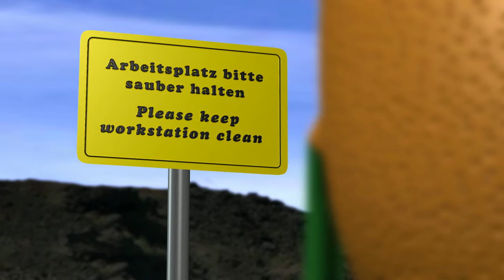BIZERBA - Orangen auf der Schneidemaschine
Für BIZERBA produzierten wir in den letzten Jahren drei Animationsfilme für den Messeeinsatz. Hier sehen Sie die aktuellste Produktion. BIZERBA zeigt die Filme auf allen zentralen Food-Messen Europas. Die amüsante 3D-Animation lockert das ansonsten eher technische Realfilmprogramm des Messestandes auf unterhaltsame und gleichzeitig informative Weise auf.

Animation: Stephan Haase
Kunde: BIZERBA GmbH & Co. KG, Balingen